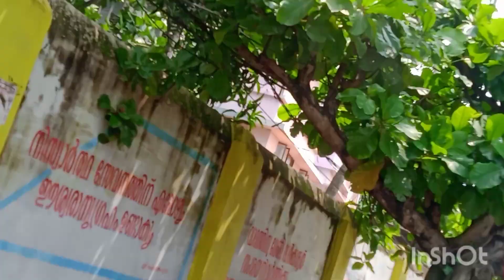കവല ❤️vlog video edit ❤️❤️